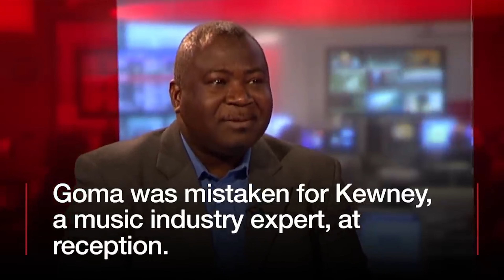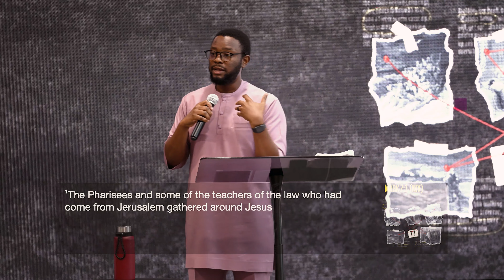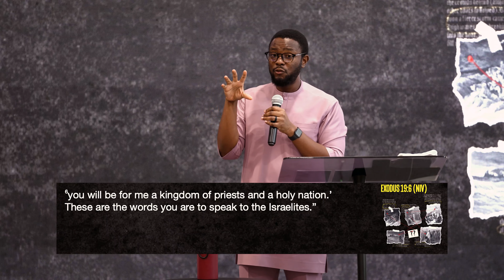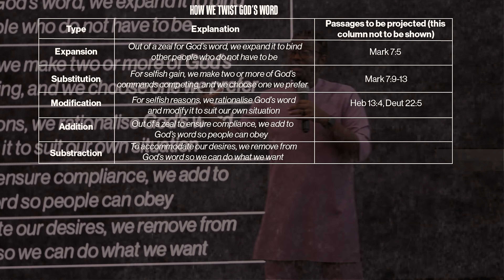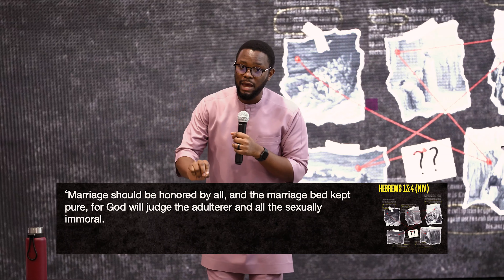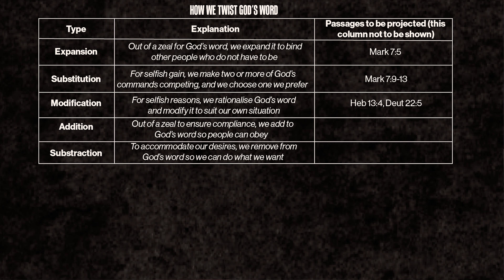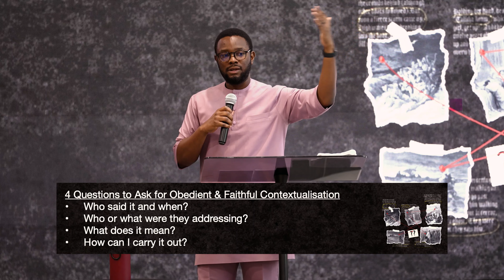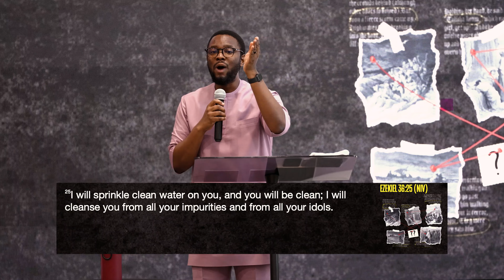How We Miss God Mark 7:1-13 - Emmanuel Oset